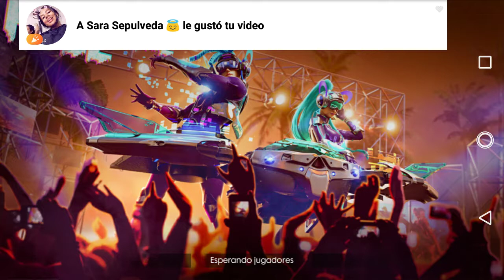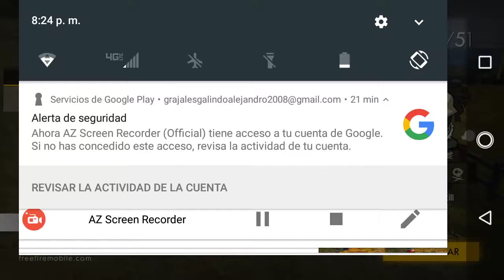4 de agosto de 2019